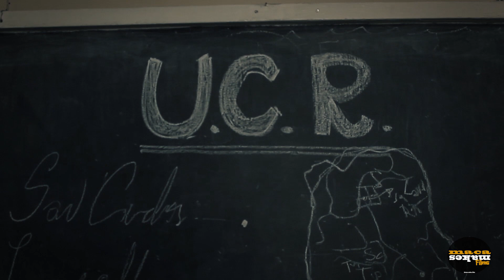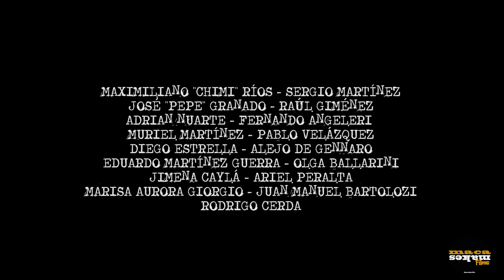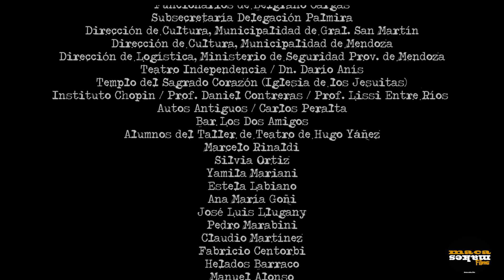MATAR A LENCINAS EPISODIO 3 - EL PACTO - (Kill Lencinas. Ep 3. Serie Web) Maca Makes Films.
1917. Mendoza se enfrenta a unas reñidas elecciones entre los conservadores de Emilio Civit y el recién nacido lencinismo creado por José Néstor "El Gaucho" Lencinas, recién vuelto de su exilio en Chile.
En el medio de eso, un conservador llamado Álvaro Vélez ve peligrar sus contratos y préstamos a medida que el lencinismo gana terreno.
Los intereses se interponen a la política...

Una producción original de GRUPO TANTA TRAICIÓN
distribuída por MACA MAKES FILMS y en conjunto con ANDRÉS LLUGANY

Escrita por TRISTÁN CASNATI y JUAN MARIANO MARTÍNEZ
Dirigida por ANDRÉS LLUGANY y JUAN LORCA
Música de NATALIO FAINGOLD y VÍCTOR FARÍAS

Con
J. MARIANO MARTÍNEZ como Carlos Washington Lencinas
JORGE FORNÉS como Fornés
DARÍO MARTÍNEZ como Álvaro Vélez
JORGE PÉREZ como José Cáceres
HUGO YAÑEZ como Julio Desgens
ALBERTO PIANTINO como Leandro Vitale
MARTÍN NEGLIA como José Néstor Lencinas
MIGUEL WANKIEWICZ como Emilio Civit
DANIEL ENCINAS como Adolfo Calle
GALA ZUDAIRE como Julieta Cáceres
JORGE SOSA y RICARDO BARRACO como MANDINGA/EL DIABLO
y la participación especial de

Producción: SABRINA FABUEL, J. MARIANO MARTÍNEZ, TRISTÁN CASNATI
Guión TRISTÁN CASNATI, J. MARIANO MARTÍNEZ, ANDRES LLUGANY, JUAN LORCA
Asistencia de dirección FACUNDO IRUSTA, JUAN LORCA
Dirección de Fotografía MAXIMILIANO RÍOS, ANDRÉS LLUGANY
Cámara BRUNO PALERO, ANDRÉS LLUGANY, HERNÁN GUTIÉRREZ
Arte J. ALEJANDRA CRESPO, J. MARIANO MARTÍNEZ, TRISTÁN CASNATI
Sonido FACUNDO IRUSTA, CHOBI ZOGBI, RAÚL SOTELO
Música NATALIO FAINGOLD, VICTOR FARÍAS
Edición FACUNDO IRUSTA, ANDRÉS LLUGANY, JUAN LORCA

Con el apoyo de ARTES F. CHOPIN y LOCURA MAGIC

Mendoza. Argentina. Se filmó a principios de 2018.